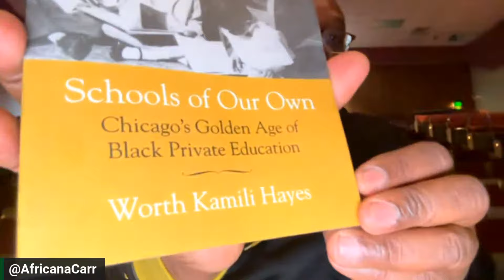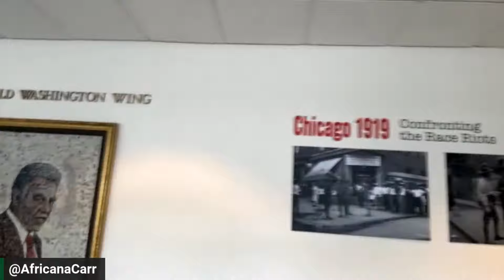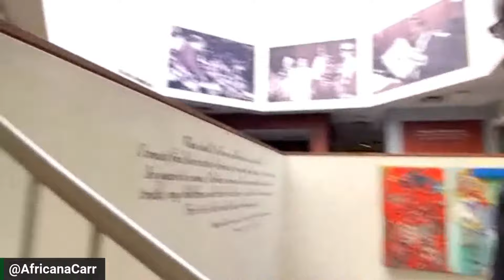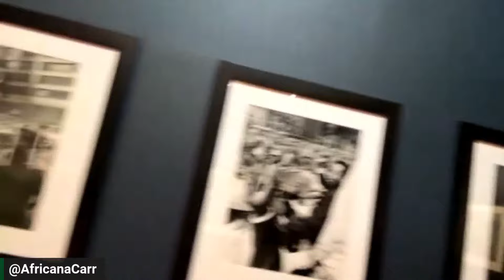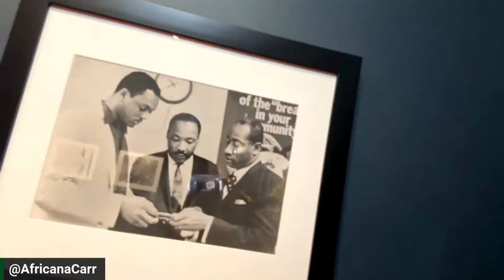In Class with Carr, Ep. 207: "Whither Now and Why"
W.E.B. Du Bois warned us what was coming if we didn’t plan and address issues of collective, race and culture. Dù Bois’s question of what our collective objectives are and should be looms larger than ever today.

Are you a member of Knarrative? If not, we invite you to join our community today by signing up As a Knarrative subscriber, you'll gain immediate access to Knubia, our growing community of teachers, learners, thinkers, doers, artists, and creators. Together, we're making a generational commitment to our collective interests, work, and responsibilities. and download the Knubia app through your app store or by visiting